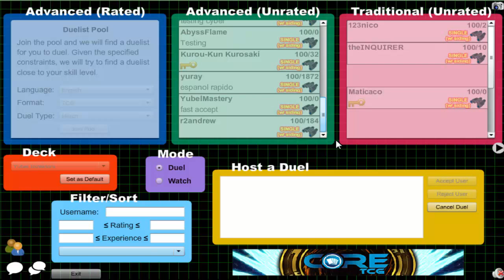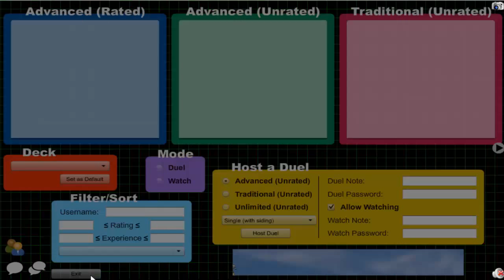Vitamin Y (Forever) Episode 497: Yubel Inzektor #58